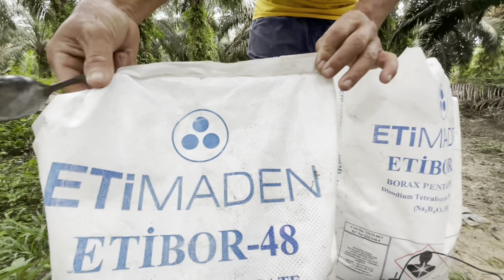CARA MUDAH‼️APLIKASI PUPUK BORAX/SERTA MANFAATNYA BAGI POHON SAWIT PARTIV-ENCIKJUNIANTOCHANNEL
Cara mudah apalikasi pupuk borax/borate serta manfaat  untuk kebun sawit.Dmana pupuk borax/Borate di sebut jg pupuk mikro esensial dibutuhkan dalam jumlah terbatas tapi sangat dibutuh kan oleh perkembangan pohon sawit.